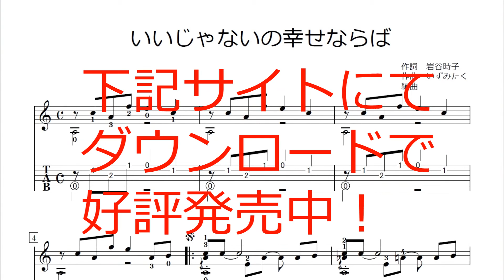いいじゃないの幸せならば（ギター独奏）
「テレビ電話専門ギター教室こまつギターアカデミー」
この曲の楽譜は「同人音楽の森」にて楽譜をダウンローでご購入できます。

この曲は1969年に開催された『第11回日本レコード大賞』で佐良直美さんが歌い大賞を受賞した曲です。

また、1969年の『第20回NHK紅白歌合戦』でも本楽曲が歌唱されました。

（佐良直美さんは、BS日テレの「わんニャン倶楽部」で佐良顧問として活躍中でされていました。）

ギターを初めて1～２年位の方が弾けるように
かなりやさしく編曲しました。

【総ページ数】３ページ
【演奏レベル】初級者向け
【標準演奏時間】約2分30秒
【TAB譜】あり

■■■その他活動紹介■■■
●TAKA先生とギターを楽しもう！

■Udemyギターコース
受講生1,200名超(2024/9月現在）

【こども向けギターコース】
●リトルギタリストⅠ
【アコースティックギター関連コース】
●やさしく独習アコギ（入門編）TAKA 先生のアコースティックギターレッスンⅠ
【習いに行かずに上手くなる】
C35D
●速効独習アコギ（応用編） TAKA 先生のアコースティックギターレッスンⅡ
DD44D
●アコギ（アコースティックギター）独奏レパートリー（初級編）初級ソロギター５曲
D1D4CEC
●アコギ（アコースティックギター）独奏レーパートリー（中級編）中級ソロギター５曲
22DF9EF
【クラシックギターコース】
●基礎からのクラシックギター（Classical Guitar）Ⅰ （初級編）ビデオで明解！
2021_September
●基礎からのクラシックギター（Classical Guitar）Ⅱ（中級編）ビデオで明解！
●基礎からのクラシックギター（Classical Guitar）Ⅲ （上級編）ビデオで明解！
●クラギ（クラシックギター）独奏レパートリー（初級編）初級ソロギター５曲
ADEF2CD7
●クラギ（クラシックギター）独奏レーパートリー（中級編）中級ソロギター５曲VOL.1
EE6582BC
●クラギ（クラシックギター）独奏レーパートリー（中級編）中級ソロギター５曲VOL.２
BC22
●クラギ（クラシックギター）独奏レーパートリー（中級編）中級ソロギター５曲VOL.３
0181D
ギター・スキルアップ関連コース
●演奏力パワーアップ！クラシック・ギタリストのための毎日の練習（アコギ対応）
【コンプリートマスターコース】
●クラシックギター・トレモロ奏法コンプリート・マスター講座
Classical guitar tremolo master
E5
●クラシックギター名曲「愛のロマンス」（映画「禁じられた遊び」より）
３日でマスター（最短１日）～「サラバンド」付
50
●ビデオとTAB 譜で明解！クラシックギター名曲「大聖堂（作曲：バリオス）
第１・２楽章」コンプリートマスター講座
●ビデオとTAB 譜で明解！クラシックギター名曲「大聖堂（作曲：バリオス）第３楽章」
コンプリートマスター講座
●ビデオとTAB 譜で明解！クラシックギター名曲「アストリアス（作曲：アルベニス）」
●ビデオで最短学習！クラシックギター名曲「プレリュードNo.1（ヴィラ＝ロボス）」
●ビデオとTAB 譜でわかる！クラシックギター名曲「カタロニア民謡：聖母の御子、アメ
リアの遺言」を弾こう！
●「ヴァイスのシャコンヌコンプリート・マスター」
●スペイン舞曲第５番「アンダルーサ（祈り）」ビデオとTAB 譜でわかる！クラシックギ
ター名曲
CB
●世界一やさしいクラシックギター名曲「アルハンブラの思い出（F.タルレガ）」
コンプリートマスター
●ビデオとTAB 譜で明解！「アラビア風奇想曲（F.タルレガ）」コンプリートマスター講座
7
●ギターでバッハを弾こう！～バッハを練習するときっと上達する～
●ビデオで独学独習！クラシックギター名曲「ショーロスNo.1」＆「プレリュードNo.3」コンプリートマ
スター
【音楽家向けオンラインコース】
●「音楽家（演奏家）がオンライン講座を作るためのレッスンコース」人気音楽家オンラ
イン講師（２０コース以上公開）が教える